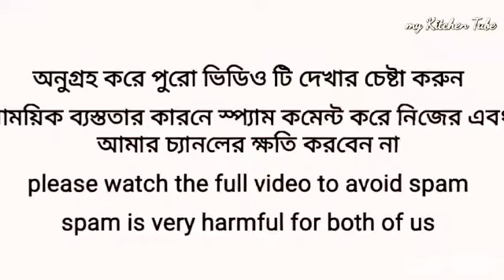শুভ নববর্ষ||পহেলা বৈশাখ স্পেশাল এই রেসিপি গুলো আগে না খেয়ে থাকলে একবার ট্রাই করতে পারেন|ইলিশ রেসিপি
My Kitchen Tube Recipe

My kitchen Tube/kichen Tiub is a platform, Where you know how to cook tasty, trendy & also traditional food. You may find me(kicen Tiub / kichen Tiub / Kitchen Tube / my Kitchen Tube) from

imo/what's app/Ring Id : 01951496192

ইনবক্সঃ

Cooking  recipes

ইলিশ মাছ ভালো করে ধুয়ে ছোট টুকরোয় কেটে নিন। কড়াইতে তেল গরম করে পেঁয়াজকুচি দিয়ে ভাজতে থাকুন। বাদামি করে ভেজে নিয়ে আদাবাটা, রসুন বাটা দিয়ে নুন দিয়ে নাড়তে থাকুন যতক্ষণ না পেঁয়াজ, আদা, রসুন সব ভালো করে মিশে যায়। এরপর হলুদ গুঁড়ো দিয়ে সামান্য নেড়ে নিয়ে অল্প জল দিয়ে কষাতে থাকুন।

🛎🛎ANTI-PIRACY WARNING🛎🛎

👉👉This content is Copyright to Kitchen Tube.   Legal action will be taken against those who violate the copyright of the following material presented!